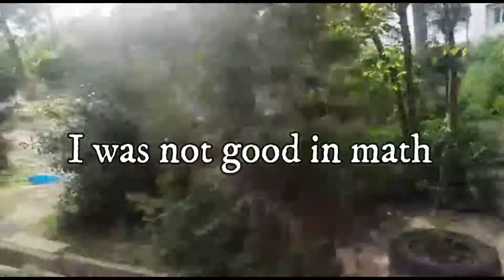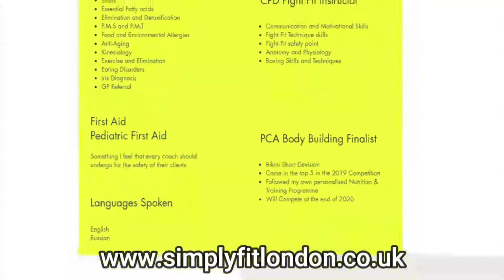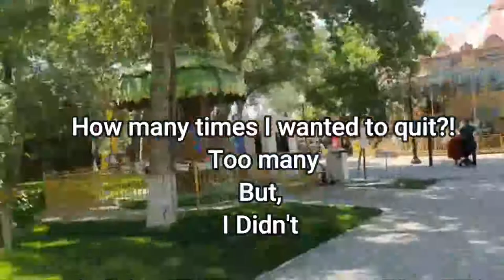Why I had EATING DISORDER? How did I HELP myself? Why I left my country?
Why I end up being a Fitness Coach and Clinical Nutritionist? Why I left my country Tashkent? What was my dream? I simply wanted to help myself and now help lots of people successfully. You would be surprised 😲 how many people have an eating disorder and embarrassed to talk about it. They want help but worried to be judged.
I will never judge you as I have been there myself for years, I simply will help you.

 SUPPLEMENTS

USN Diet Fuel Strawberry UltraLean 2KG:
Weight Control & Meal Replacement Powder:

100% Lean Muscle Protein Powder,
Ideal for Recovery & Maintenance:

Optimum Nutrition Gold Standard Pre Workout:

Blue Blood Preworkout:

L-Glutamine (Reflex)

 Omega 3 Fish Oil 2000mg :

Pure Encapsulations
Activated Vitamins and Chelated Minerals - 180 Capsules:

 Sauces/Spices/Sweet Dressing

Salted Caramel - Maple Syrup Dessert:

 RANCH SEASONING AND SALAD DRESSING:

 Canderel Sugarly Crunchy Sweetener 6 x 275g:

Walden Farms Chocolate Flavoured Syrup 355ml: